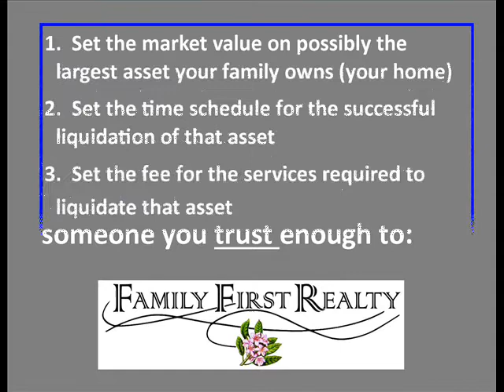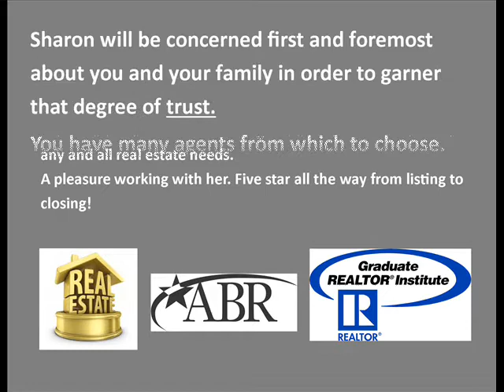Charleston West Virginia Real Estate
Why I want to be your Realtor. Serving Charleston, West Virginia Real estate. Also serving Teays Valley. Winfield and Hurricane, West Virginia.